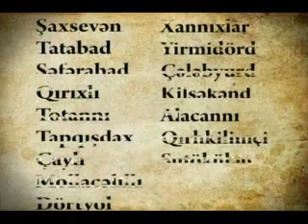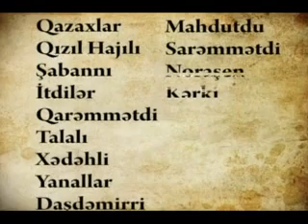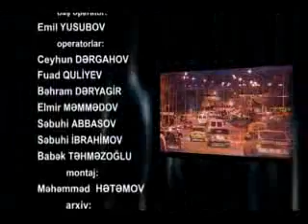Gəncə - Tapqışlaq məhəlləsi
"Gəncə adlı salnamə"nin ana xəttində qədim Gəncəyə səyahət durur. Burda habelə şəhərin ayrı-ayrı məhəllələrinin dünəni, bugünü, keçdiyi həyat yolu barədə məlumat verilir. Proqramda mahiyyət təşkil edən əsas amillərdən biri də adları dəyişdirilən, təhriflərə məruz qalan və ya ümumiyyətlə, günümüzdə məhəllə anlamı kimi səciyyəvi xüsusiyyətini itirən, köhnə yaşayış massivlərini araşdırıb, əsaslı şəkildə tamaşaçıya göstərməkdir. "Gəncə adlı salnamə", öz üzərinə düşən lazımi missiyalardan birini də, bu şəhərin özünəməxsusluğuna çevrilən qədim abidələrin, məscid və karvansaraların, bazarların tarixini araşdırmaqda görür.

Proqram boyu müxtəlif məhəllələrdə yaşayıb-yaradan, tanınan və tanınmayan insanlar, xalq arasında xüsusi nüfuza malik olan şəxsiyyətlər, habelə adını Azərbaycan və Gəncə tarixinə yaşadığı şərəfli həyat yolu ilə yazdıran ziyalıların ömür cığırına da səfər olunacaq." Gəncə adlı salnamədə", dəlil kimi, əsasən şəhər ziyalıları, məhəllə ağsaqqal və ağbirçəklərinin söyləyəcəkləri fikirlər, həmçinin tarixi faktlara söykənən bəzi mənbələr, kitab və jurnallardan götürülən informasiyalar yer alıb.

Maraqlı, tarixi faktlarla zəngin, bu faktların mahiyyətini dərk edərək qədim və müasirliyin vəhdətini özündə aşılayan "Gəncə adlı salnamə"nin böyük elmi və baxıcı kütləsinin olacağına ümid edirik.